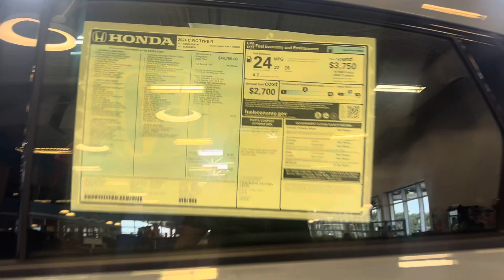Type R for William